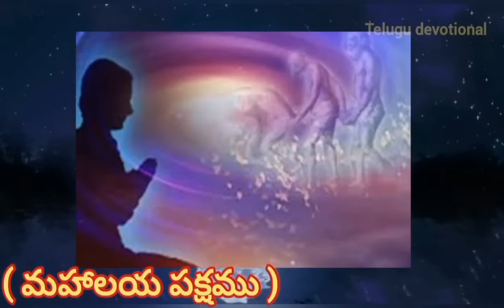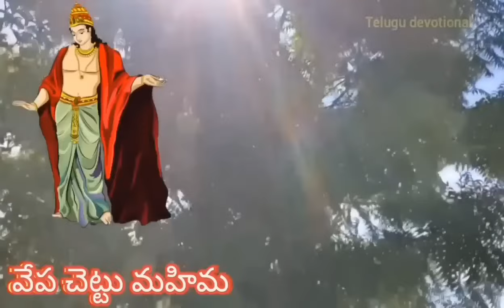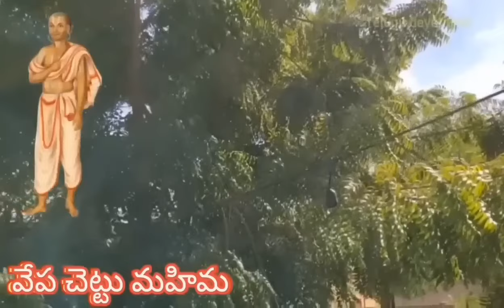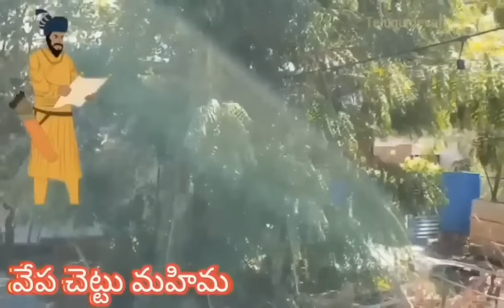రేపే పౌర్ణమి+గ్రహణం ఈ చెట్టును తాకితే చాలు మీ దశ తిరిగి అపరకుబేరులు అవుతారుమహాలయపౌర్ణమి